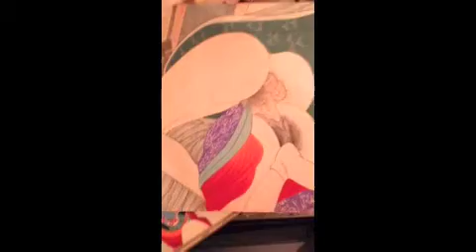Mom Package January 24, 2013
Sometimes my mom mails me packages with really random things in them. I am going to start videotaping them. Here's the first one.